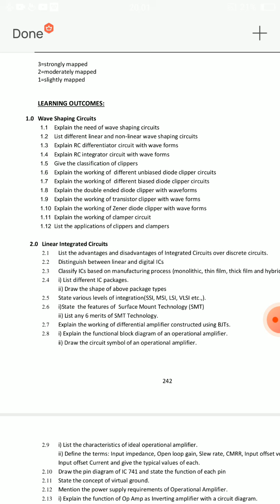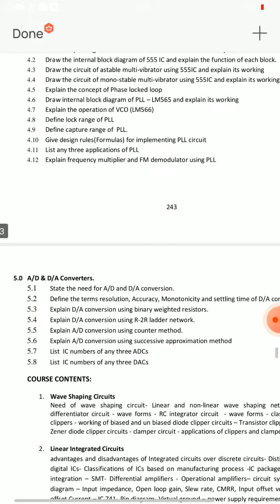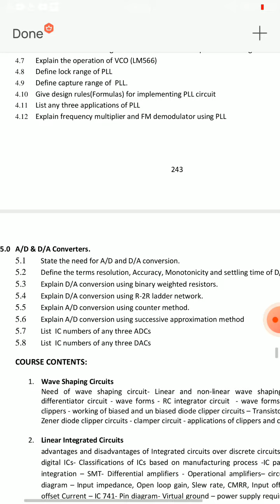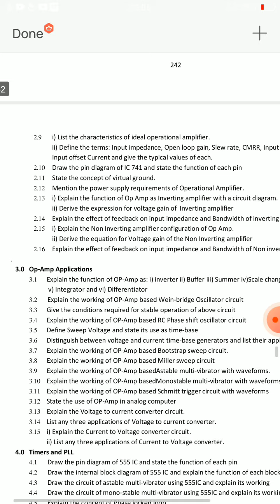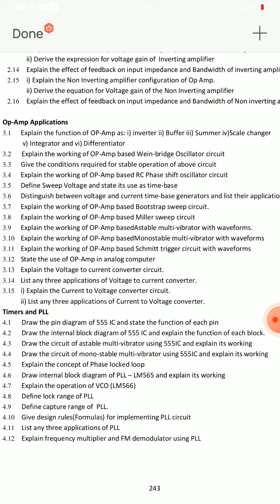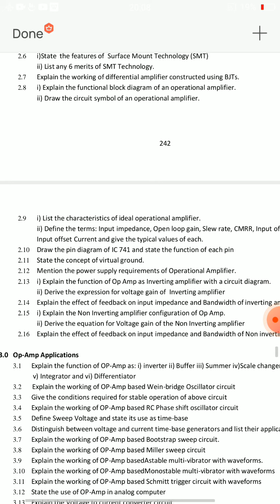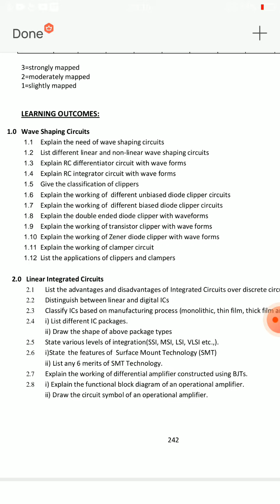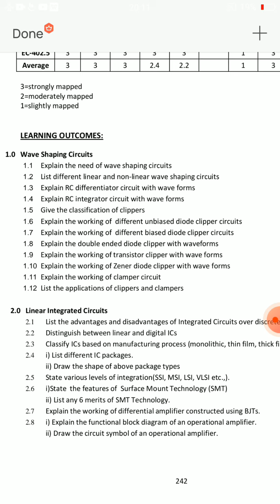AP DIPLOMA C20,C16 ECE 4TH SEM ELECTRONIC CIRCUITS 2 SUBJECT IMPORTANT QUESTIONS